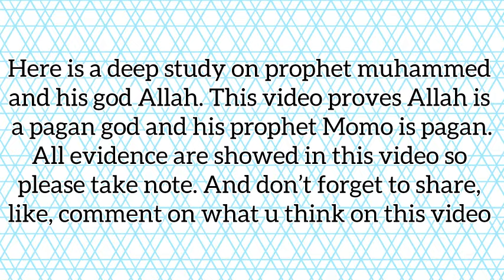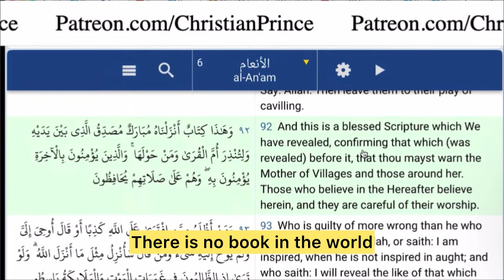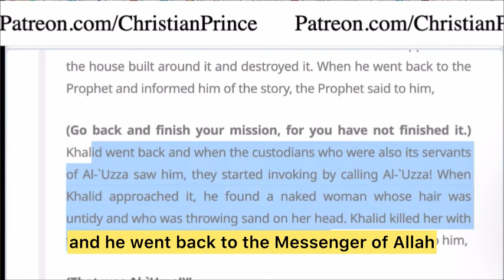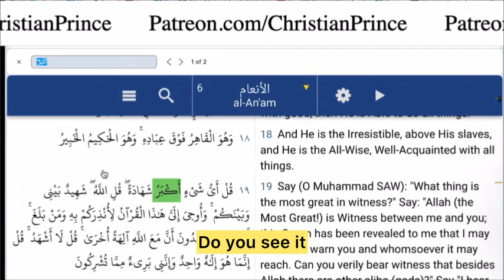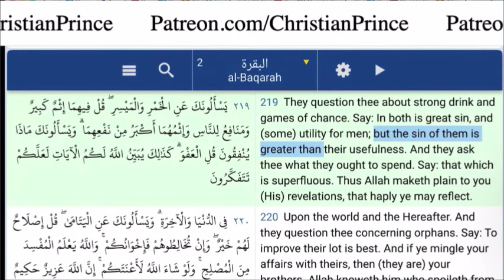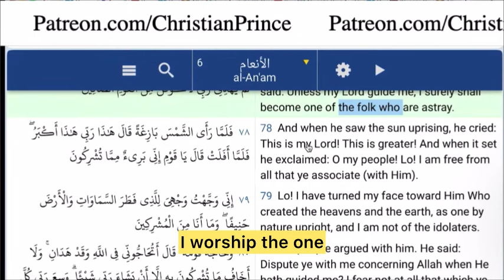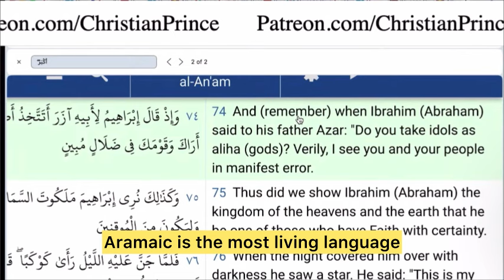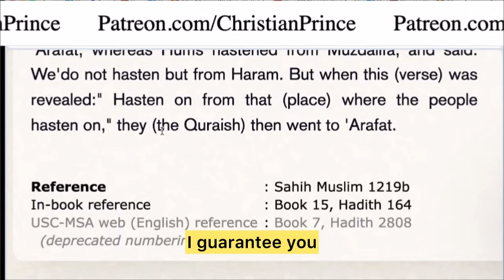Allah is clearly a pagan god & muhammed worship a stone ( CP vs Abdool) evidence showed